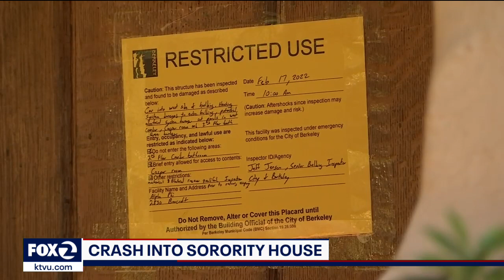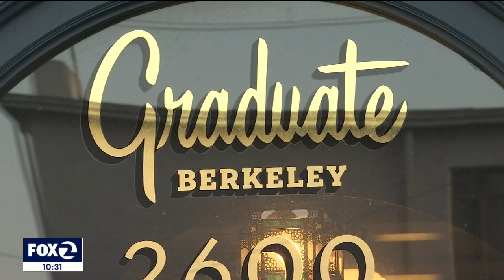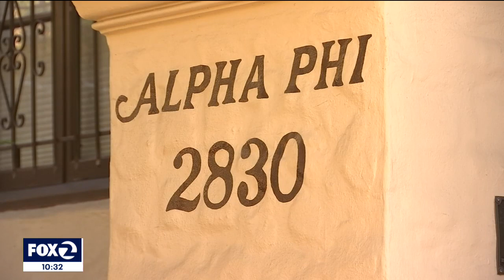UC Berkeley employee crashes truck into sorority house, dozens displaced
A UC Berkeley employee crashed  a truck into a sorority house and causes an evacuation and displaces students early Thursday morning.